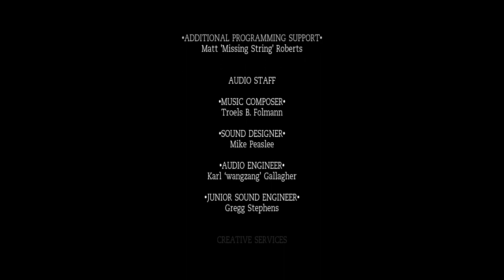Tomb Raider Anniversary [Classic] ~ The Great Pyramid Developer Commentary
The Great Pyramid ~ Tomb Raider Anniversary
- Classic Mods
- Creator Commentary

Mods used:
- "No Tips" Tomb Raider Master
- "TR1 - Alike (Atlantis)" by Teeth
- "TR1 - Alike (Extra Characters)" by Teeth